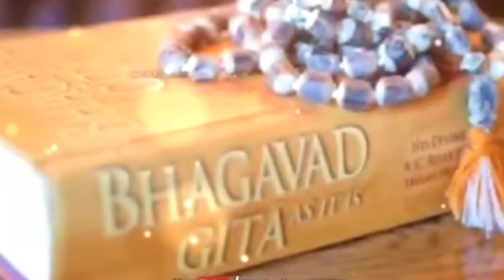श्री कृष्णा और परशुराम में कौन है अधिक शक्तिशाली? Shri Krishna aur Parshuram ka yuddh/parshuramji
नमस्कार दोस्तों मैं आप लोगों को अपने इस वीडियो में बता रहा हूं कि भगवान परशुराम जी और भगवान श्री कृष्णा में कौन था सबसे अधिक शक्तिशाली ?namaskar doston main aap Logon Ko is video mein bata raha Hun Ki Bhagwan Parshuram Aur Bhagwan Shri Krishna mein kaun tha sabse Adhik shaktishali

परशुराम और श्री कृष्ण का युद्ध, क्यों चलाया श्री कृष्ण परशुराम जी सुदर्शन चक्र, महाभारत का युद्ध, श्री कृष्ण के पास कितने शक्तियां थी, कितने शक्तिशाली थे भगवान परशुराम, भगवान श्री कृष्ण की महिमा, भगवान श्री कृष्ण की लीलाएं, कैसे मिला श्री कृष्ण को सुदर्शन चक्र, किसने दिया था श्री कृष्ण को सुदर्शन चक्र, कौन थे श्री कृष्ण जी के गुरु, कैसे मिला था भगवान परशुराम का फरसा, कौन थे भगवान परशुराम जी के गुरु,

यह वीडियो हिन्दू शास्त्र या  लोक कथाओ से प्रेरित हैं। हम किसी ब्यक्ति ,धर्म या समुदाय की भावनाओ को ठेस पहुँचाना नहीं चाहते हैं। केवल शैक्षिक उद्देश्यों से यह वीडियो बनाया गया हैं।